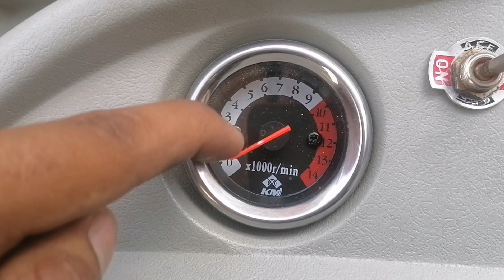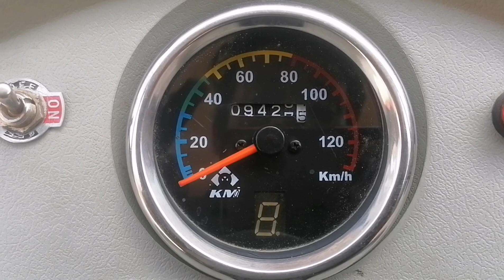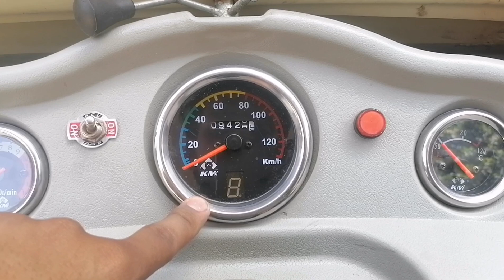Agar aapke Rikshaw Mein yah 3 chizen Nahin chal rahi to | بڑے نقصان سے بچو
Agar aapke Rikshaw Mein yah 3 chizen Nahin chal rahi to

A new rickshaw driver avoided this loss
ایک نیا رکشہ ڈرائیور اس نقصان سے بچے